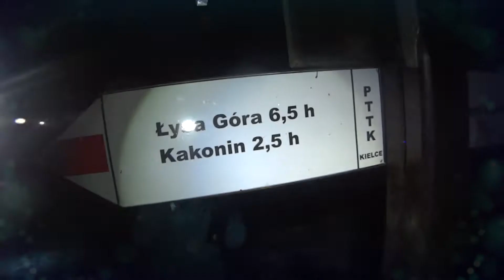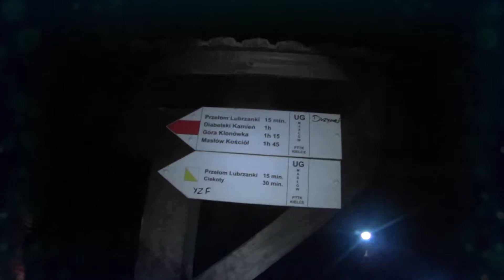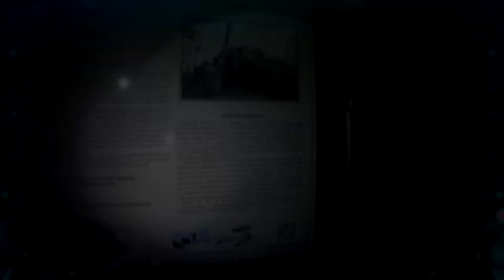Nocna wyprawa Kakonin - Tumlin - Ćmińsk